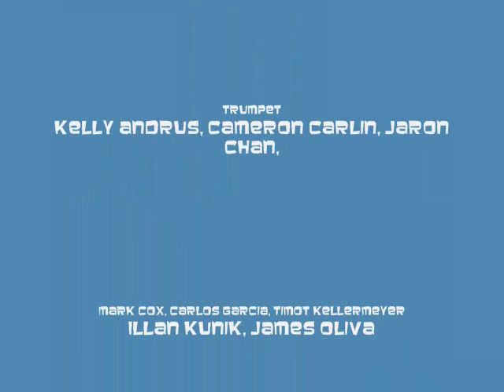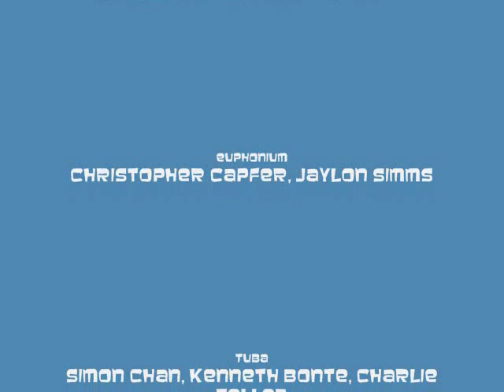Lanier Middle School Band Presents Sparks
Lanier Middle School Honors Band Presents Sparks, by Brian Balmages